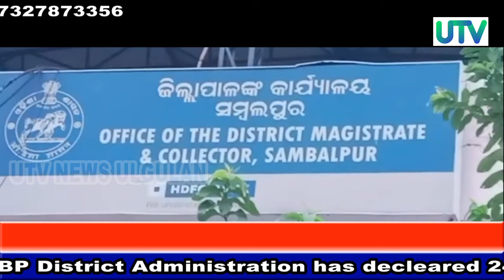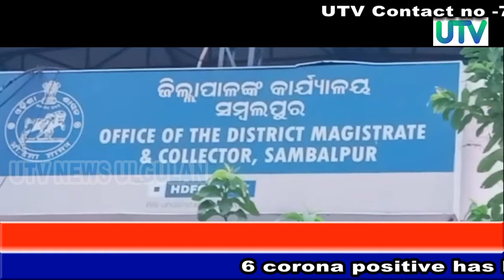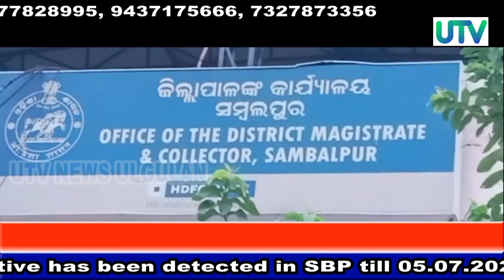UTV News Ulgulan: SBP Corona report by Collector Shubham Saxena